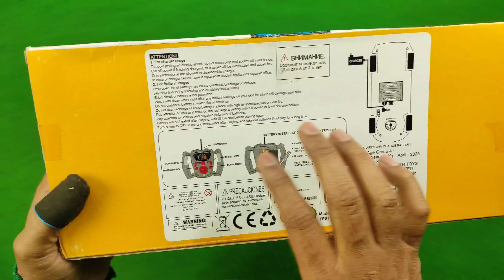High Speed RC Speciale Car Unboxing & Testing- Rc Unboxing Ark